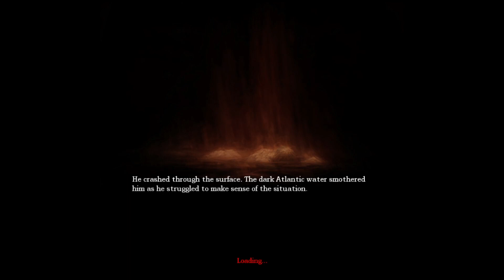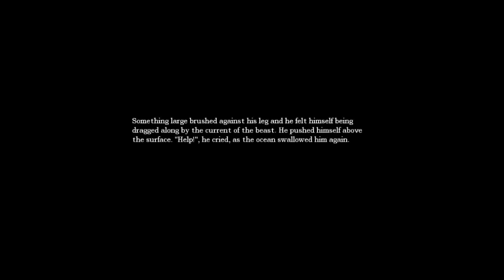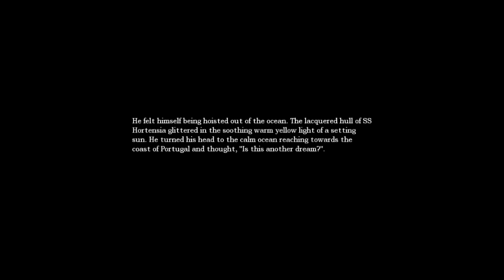Amnesia: The Dark Descent - PLAYTHROUGH #3: eskeri water monster